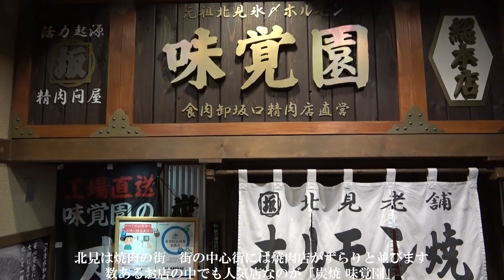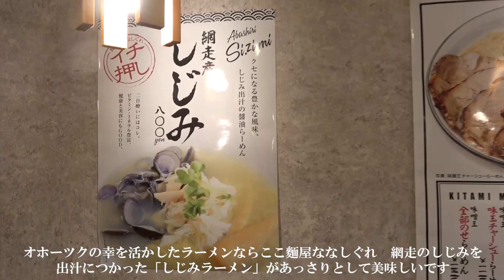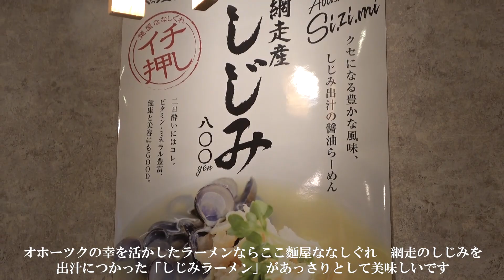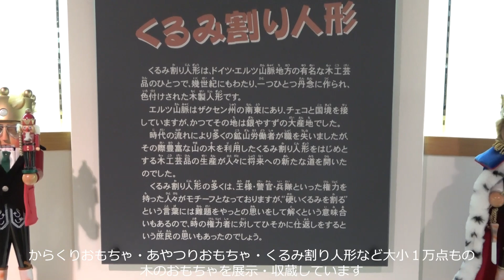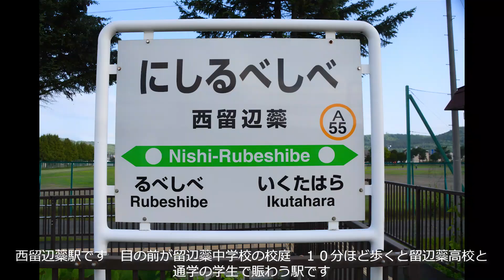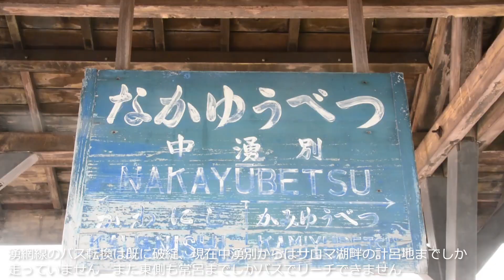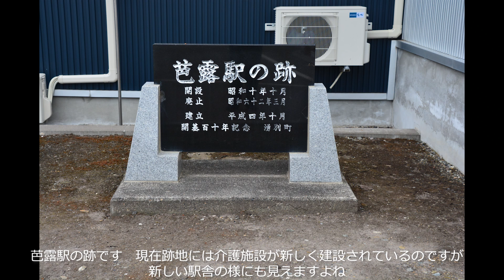【石北本線4】美味満喫の北見！オホーツクを各駅停車！の鉄旅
石北本線は、北海道の網走と新旭川をつなぐ総延長234kmの路線です。第四章は、オホーツクの玄関口遠軽から北見までの各駅停車の鉄旅をお届けします。併せて、かつてこの区間の海側を走っていた湧網線の鉄道遺産を訪ねます。
オホーツクは美食の宝庫です　農産物・海産物・畜産物どれも鮮度が高く良質です。北海道の美食を味わう鉄旅をお楽しみください。